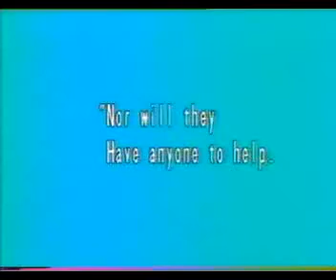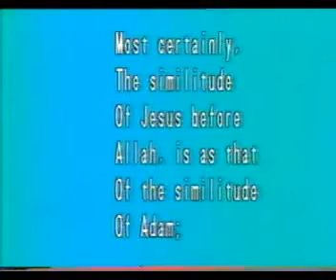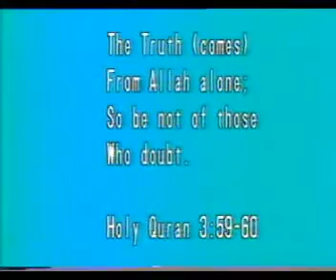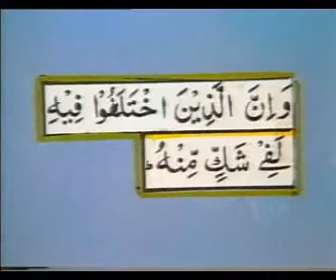Ahmad Deedat. Crucifixion or Cruci-Fiction. 2 of 17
Ahmad Deedat's Famous Lecture Entitled Crucifixion Or Cruci-Fiction

Part 2/17. Second Part

Peace